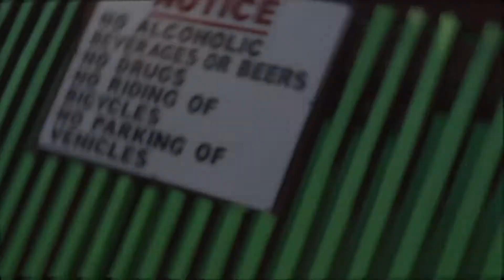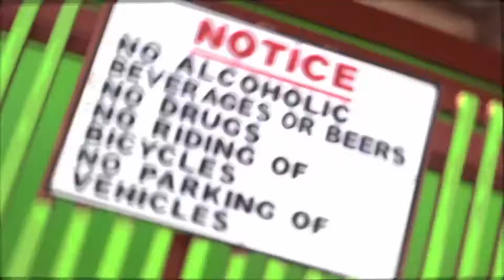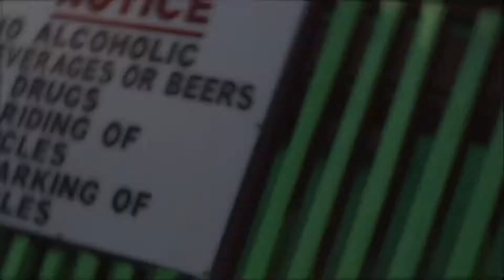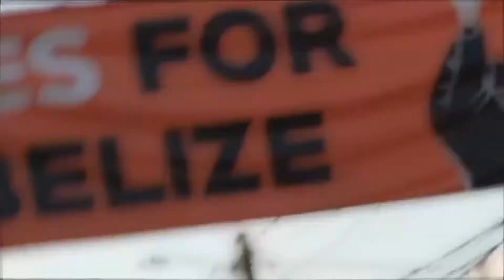HymnAniXzDemons - Lost The Time (audio) - Somebody I Used to Know (remix)